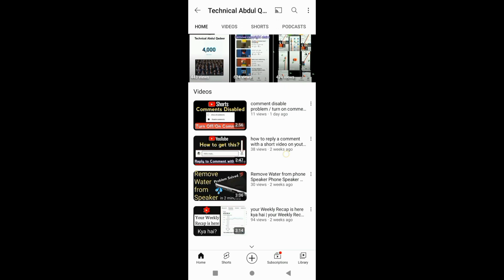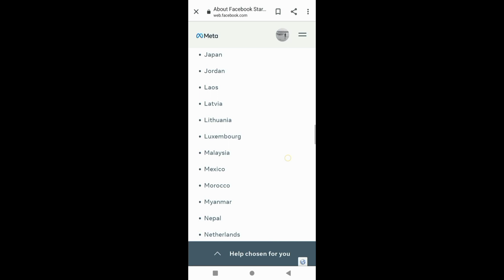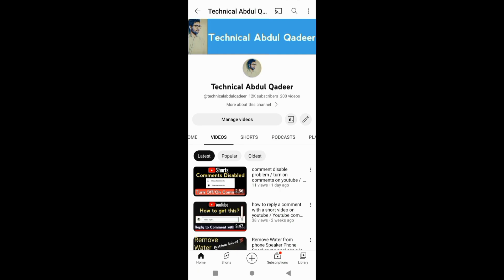facebook stars monetization | facebook stars monetization Requirements facebook se paise kamaye